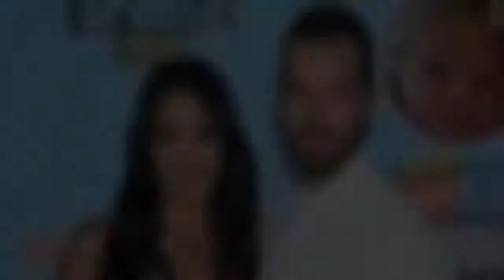Nikki Bella and Artem Chigvintsev’s Son Matteo’s Baby Album: Family Pics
Bonding with their baby boy! and  have been showing off their son, Matteo, since welcoming him in July 2020.   “7/31/20,” the former professional wrestler wrote via Instagram the following month. “Our baby boy is here and we couldn’t be HAPPIER and more in LOVE! Everyone is safe and healthy.”   The  pro added with a post of his own at the time: “Proud of my love @nikkibella.”   Since Nikki’s twin sister, , gave birth to her and husband’s second child, a son named Buddy, less than 24 hours later, Nikki gushed about their “tag team” via Twitter.   “I beat her,” the new mom wrote in August 2020. “As you can imagine everyone said it was my baby & mines competitive side that kicked in! I can’t wait for our Bellas Boys to grow up together! … Such a beautiful learning experience, still is, and wow a love like this! Everything you all have said it would be! I’ve never smiled so much with such little sleep. I’m in heaven! I’m so happy!!”   Nikki went on to call the Russian dancer “the best dad,” tweeting, “Our baby boy is so lucky. I didn’t think I could love him even more, but goodness I fell more in love with him the past few days. I feel so blessed. Can’t wait for the day to officially makes us a family.”   She and Chigvintsev kept their son’s name under wraps until announcing it later that same month, as well as his middle moniker, Artem. “My life is so complete,” Nikki captioned a family photo at the time.   As for Brie and Bryan, who also share daughter Birdie, their newborn son’s name was inspired by family members. “Buddy Dessert Danielson,” Brie wrote via Instagram. “Named after Bryan’s Dad and his middle name is pronounced Desert after my Nana’s maiden name. He came into our lives in such a special way we wanted to name him after some special people.”   Keep scrolling to see Nikki and Chigvintsev’s little one’s sweetest moments with his parents, from sleepy selfies to cute cuddles.  Courtesy of/Instagram  Holding Hands   The couple announced their baby boy’s birth with a close-up Instagram shot of his fingers in August 2020.   Courtesy of/Instagram  New Mom   Nikki kissed her infant’s head later that same month.   Courtesy of /Instagram  Sweet Smile   Matteo grinned while resting on his dad’s chest in August 2020.   Courtesy of/Instagram (2)  Passed Out   The infant sweetly slept in Chigvintsev’s arms in August 2020.   Courtesy of/Instagram  Their Precious   “Our Matteo is a month old today  @theartemc,” Nikki wrote in August 2020, sharing a sweet close-up pic of their little one.